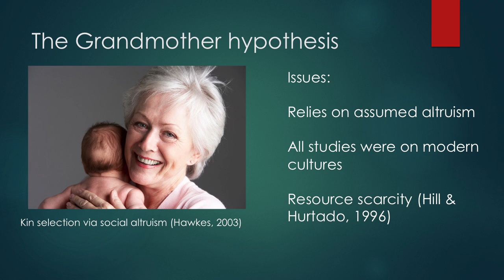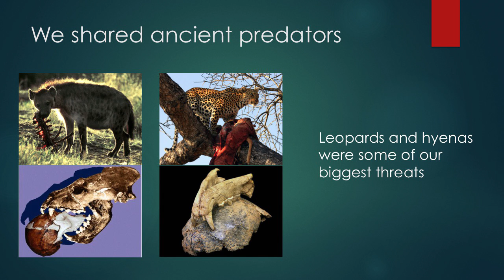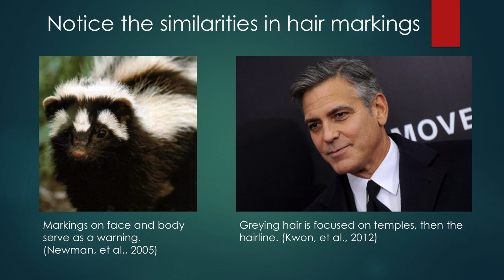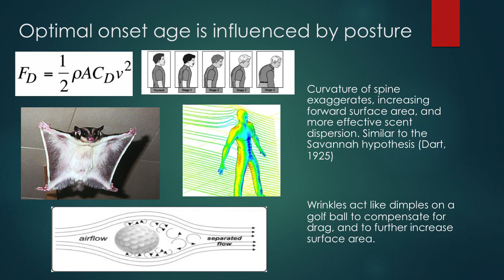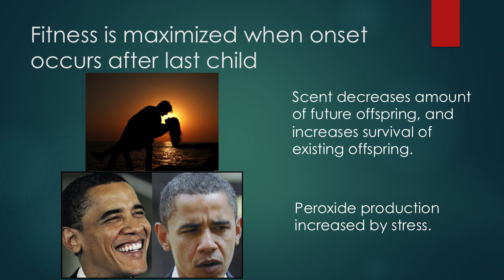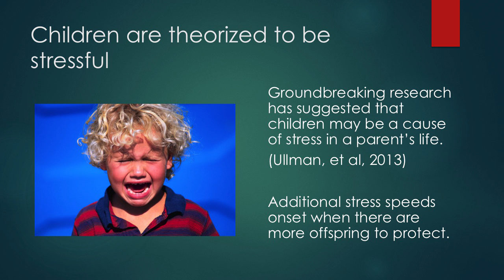BAHFest West 2014 - Shamus Roeder: The Smelly Grandfather Hypothesis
Shamus Roeder explains why older people smell...different.

Judged by Phil Plait, Dr. Andrew Sih, and Elizabeth Iorns

Special thanks to Badger, Hadassah Head, Michael Johnson, Amanda Rossi, Kishore Hari, Bart Bernhardt, Rick Karnesky, and all the volunteers from the Bay Area Science Festival.